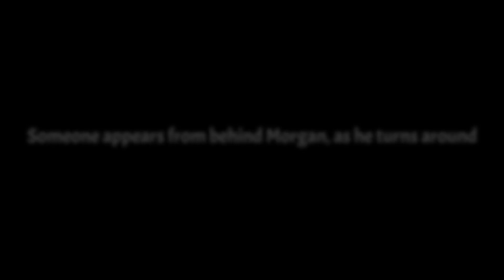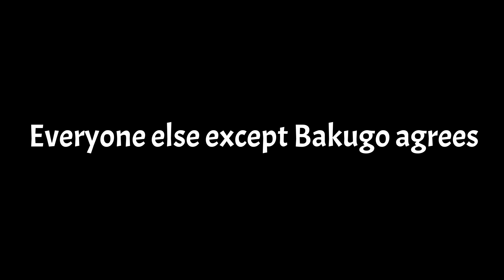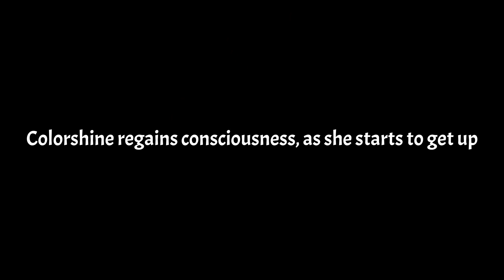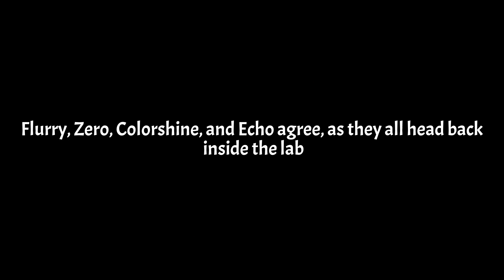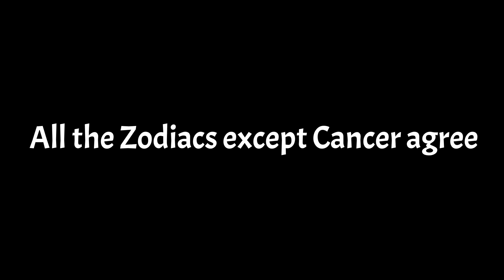Flurry's Adventures of Mega Man: Powered Up! (Part 6) (Remake)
Thank you to @FrazierAnimations20, @deltathevelociraptor2940, and @skycoryell3648 for their help with this video

Me voicing as: Flurry, Frankie, Molly, Aphmau, Chuluun, Colorshine, Zero, Vivian, Cassiopeia, Tsuyu, Midnight, Ultear, Ikki, Artemis, Nessie, Todoroki, Mina, Momo, Ochaco, GhostEdge, and Lucy

@FrazierAnimations20 voicing as: Morgan, Headbanger, Gajeel, Bakugo, Eijiro, Denki, Yellowjacket, Ushari, Makucha, Fumikage, Dr. Wily, Cobra, Zancrow, Rose, Natsu, Cheetah, Raido, X (B't), Lyon, Gray, Teppei, Cancer, and Metal Shark Player

@skycoryell3648 voicing as: Emerald, Sage, Clarisse, Lily, Candy, Echo, Fuli, Kyoka, Yuri, Aramis, and Erza

@deltathevelociraptor2940 voicing as: Invoker and Muramasa